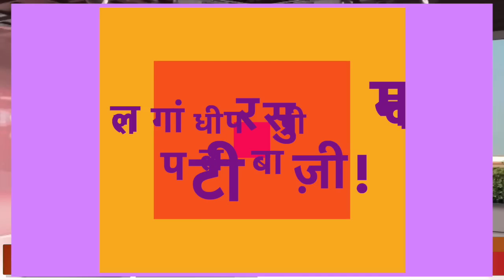राहुल गांधी पर फ़ैसले के पीछे सुप्रीम खेल